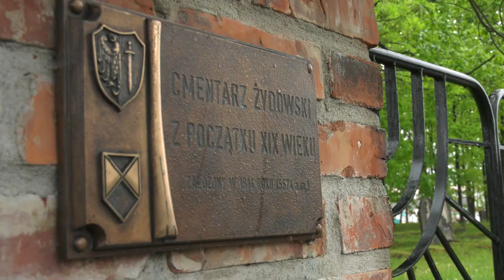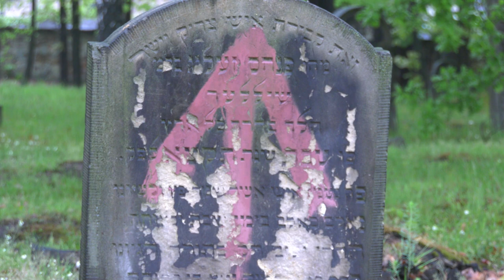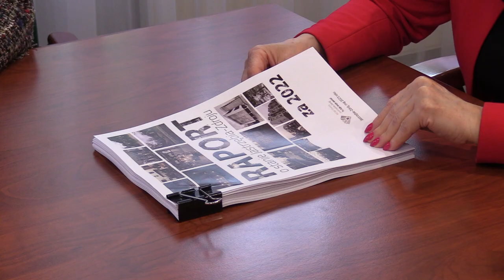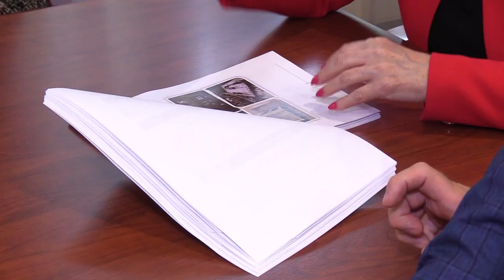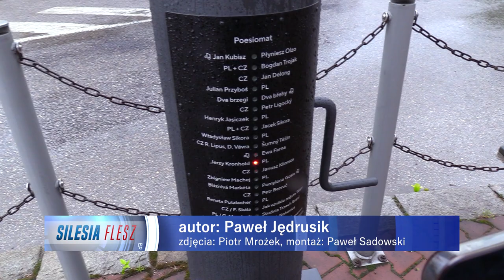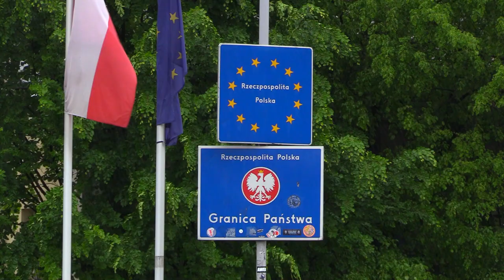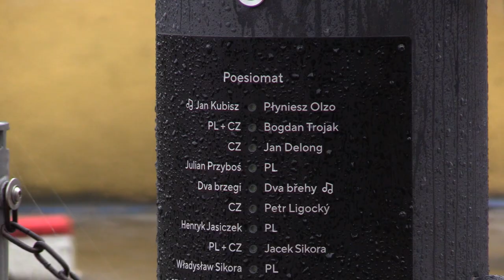TVS SILESIA FLESZ 17.05.2023